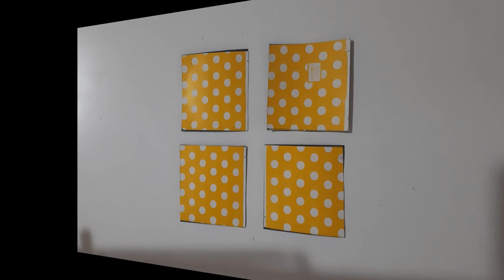Turning Card | DIY Card | Poster Presentation Card | Greeting Card | Scrapbook Card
Hello Everyone, Here we come with our new DIY card in Poster Presentation Ideas. Let's see, the steps required for making Turning Card:
1. Made 16cmX16cm Card
2. Marked an 8cm point on each side of the card
3. Joined those markings and corner points
4. Folded the card according to the lines
5. Made a cut at one side to the center point
6. Made four 7cmX7cm cards and decorate them with print paper or photos of your choice
7. Stuck those 4 cards on the first card as shown
8. Now turn the card, our turning card is ready.

0:00 Introduction
0:20 First Square Card(Big)
1:00 Marked and Joined Lines
1:47 Fold Card
2:13 Give a Cut
2:24 Four Small Cards
2:37 Stick Cards
3:28 Turn Card